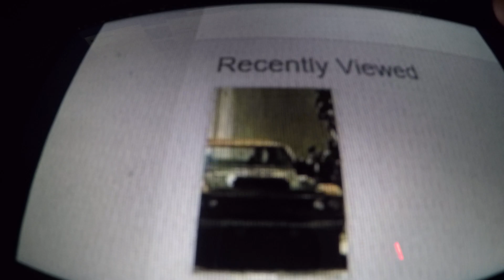Super Luigi Brandon Tiny Toons Back In Action 2010 Cinematography By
Full Cast And Crew; Tiny Toons Back In Action [2010]

Cinematography By [1]
Stephen F. Windon - Director Of Photography